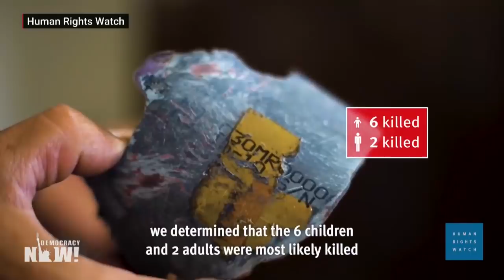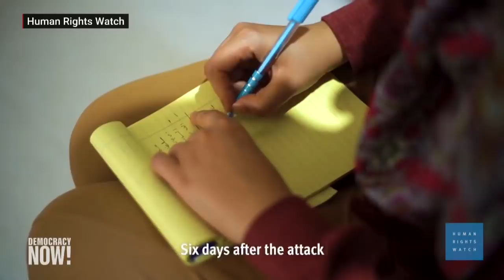Human Rights Watch Accuses Israel of Apparent War Crimes in Gaza Assault; Urges ICC Probe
Human Rights Watch is calling on the International Criminal Court to open a probe into apparent Israeli war crimes committed during its recent 11-day assault on Gaza that killed 260 Palestinians, including 66 children. We discuss a major report HRW released this week that closely examines three Israeli strikes that killed 62 Palestinians civilians in May. U.S.-made weapons were used in at least two of the attacks investigated. Human Rights Watch concluded Israel had committed apparent war crimes. “You had people’s entire lives — their homes, their businesses, their wives, their children, their husbands — gone in a flash,” says Omar Shakir, Israel and Palestine Director at Human Rights Watch, who helped lead the investigation. “The international community focuses on Gaza maybe when there are armed hostilities. But two months later these families continue to deal with the aftermath of the devastation wrought upon their lives.”